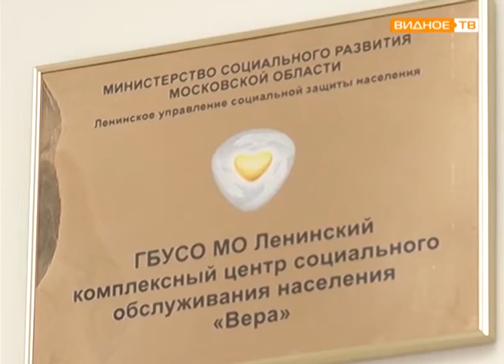"Верная помощь" - жизнь центра социального обслуживания "Вера"